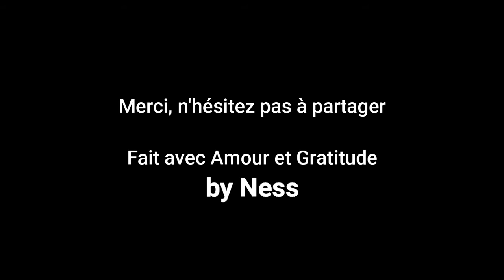Activation du Portail du 9.9 Transmission de la Mère Cosmique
Bonjour my loves,

Voici un cadeau que j'ai reçu ce matin de la Mère Cosmique pour le portail du 9.9
C'est une transmission d'énergie qui va vous permettre de recevoir les codes de lumière associés à ce portail énergétique ainsi qu'une activation au niveau de votre ADN pour vous accompagner dans votre chemin d'ascension.

Avec Amour et Grattitude,